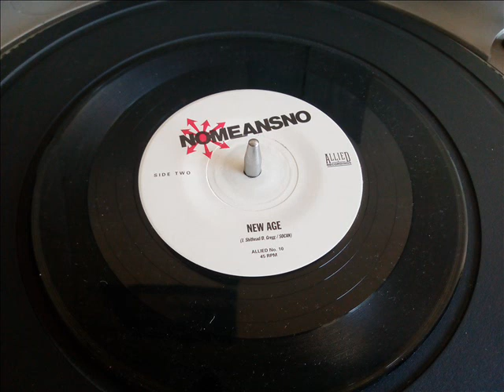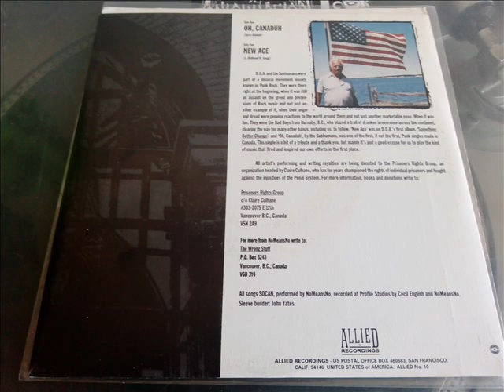NoMeansNo - Oh Canaduh / New Age 7"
Grabado desde el vinilo.